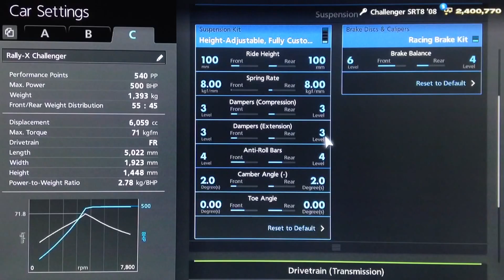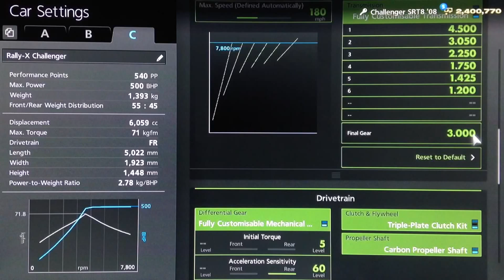GT6 : Dirtmasters Unplugged #28 - Challenger Rallycross SRT-8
Episode twenty eight of "Dirtmasters Unplugged", the mini offshoot tuning series that branches out from "Dirtmasters" and "Special Projects" where I will be showcasing purpose-built rally spec tunes for typically non-rally models on GT6. This episode features a Rallycross style build for the Challenger SRT-8...

"Challenger Rally-X" Spec :

Year - 2008
PP - 540
Price - 40,027.cr (base car)
Detailed interior - Yes

Vine : Hammer Studios Gaming
Personal FB : mike.hamer.311
FightMe App : Hammer Studios Gaming
Google+ : Hammer Studios Gaming
PSN : CORRUPTED_DISC
XBL : CORRUPTED DISC
GTPlanet : CORRUPTEDDISC